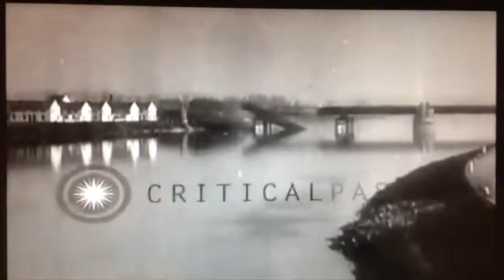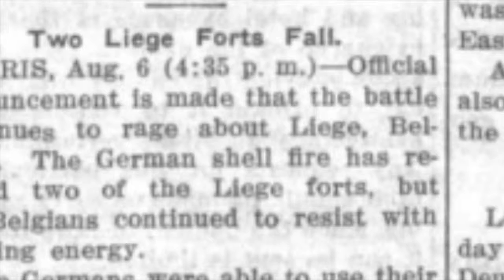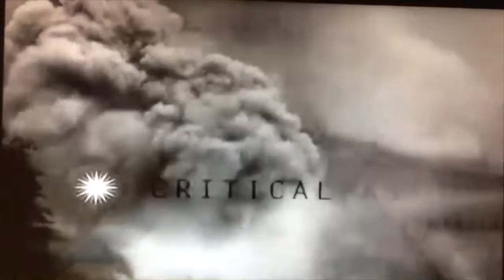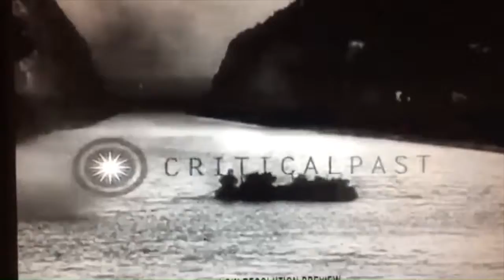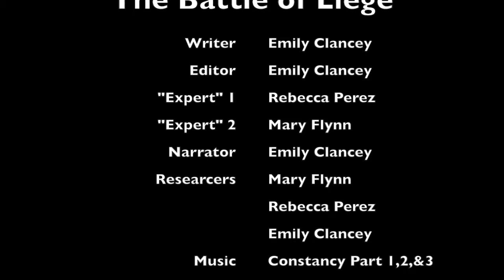Battle of Liège - HOTA Project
This video is about Battle of Liege